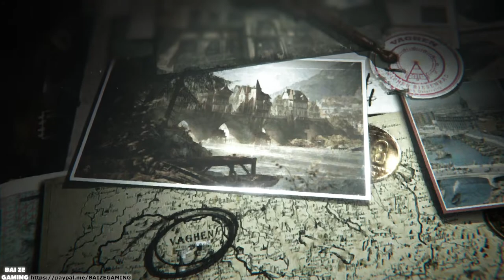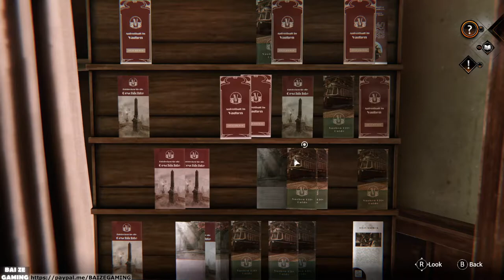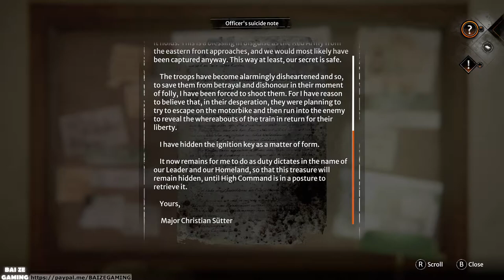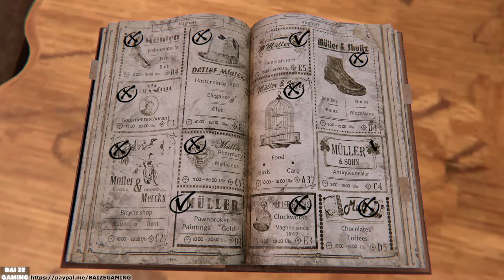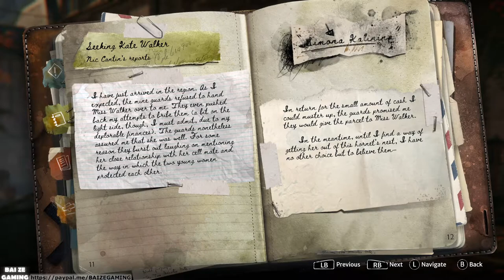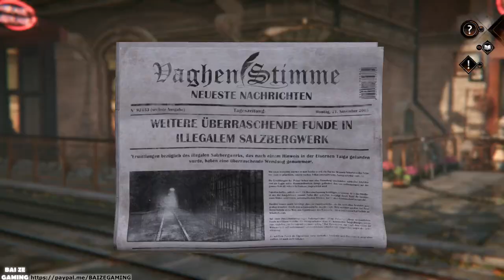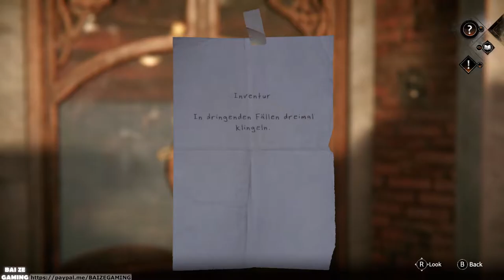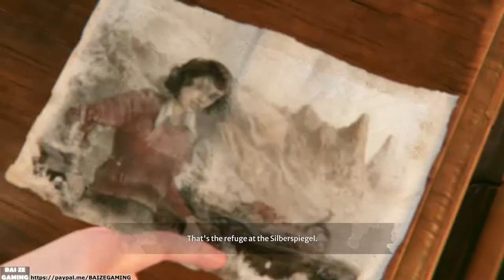Syberia The World Before Pt3 Muller Phonebook! Voralberg Sphere Guide Oscar Heart! Antique Shop!